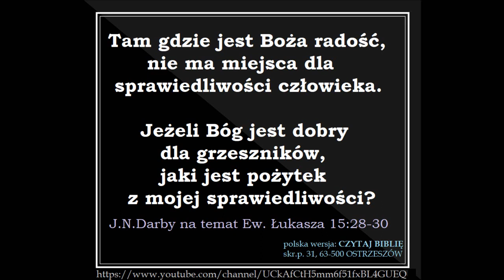Czego uczy mnie Biblia w Ewangelii wg Łukasza rozdział 15 Pokutuj albo giń A043 Zielone Niwy